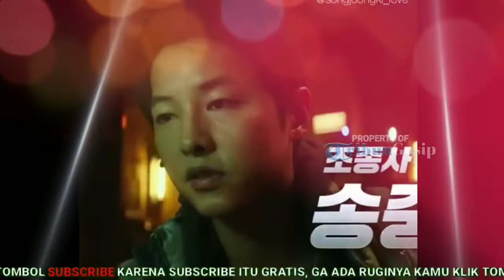Film Baru Song Joong Ki Alami Perubahan Mendadak, Kenapa?